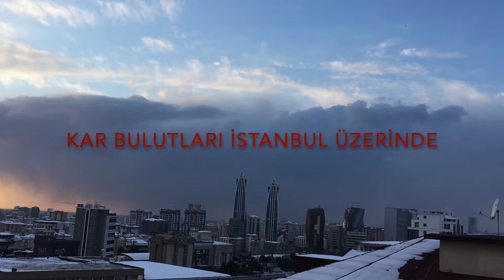İSTANBULDA KAR FIRTINASI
İstanbul da kar fırtınası oluşurken , adalar üzerinde..